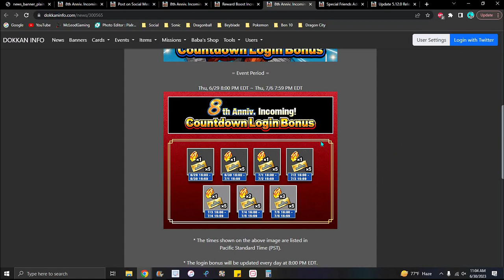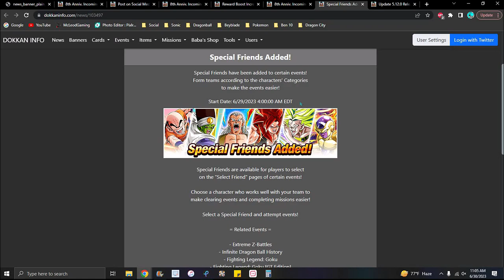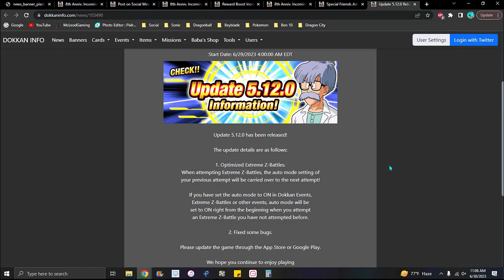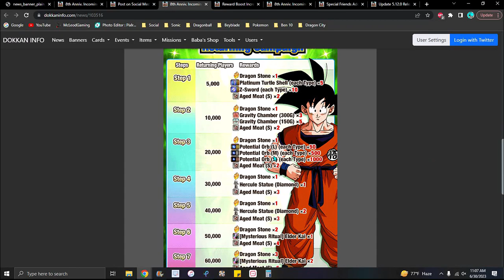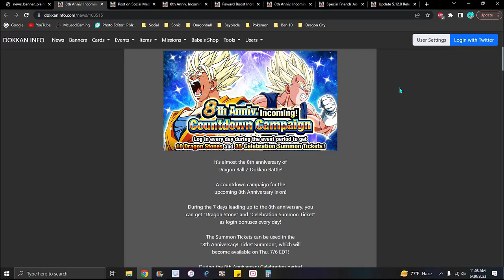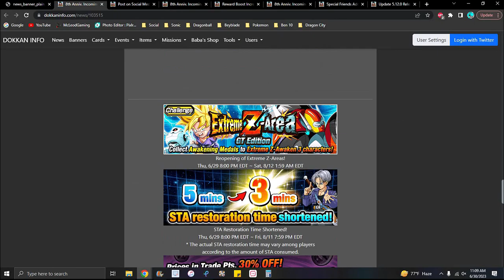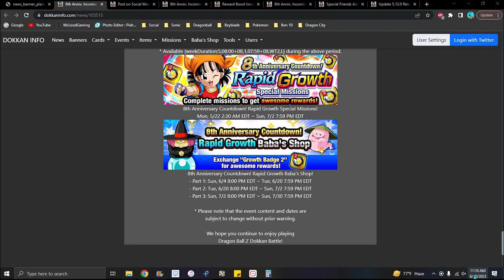A FREE GLOBAL W!!! ??? GLB DD NEW DOKKANFEST + NEW TICKETS + NEW 8TH LEAKS!!! ??? DBZ Dokkan Battle